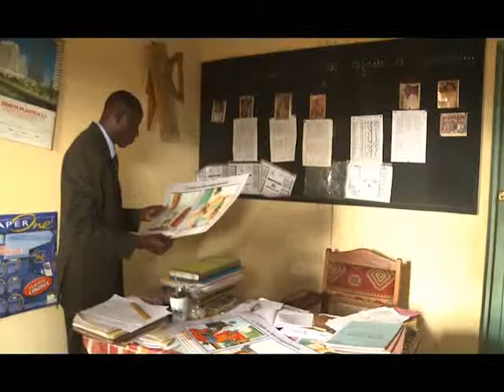Yopougon: Sos pour le groupe scolaire marché de Port - Bouet II